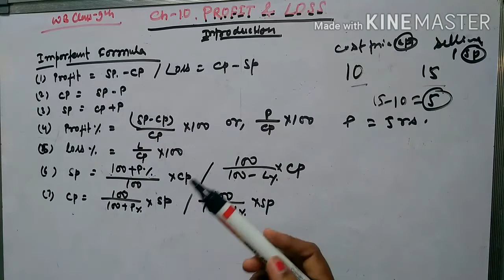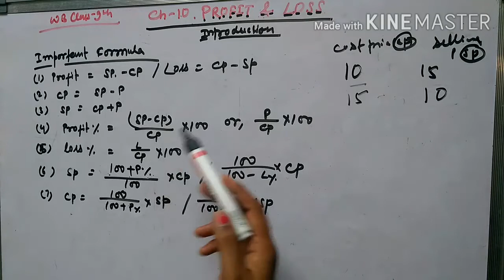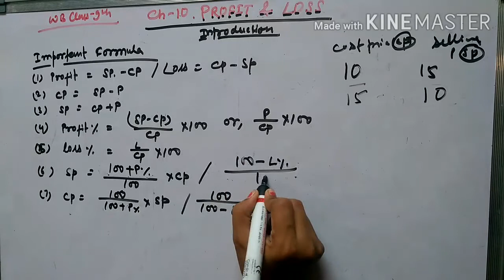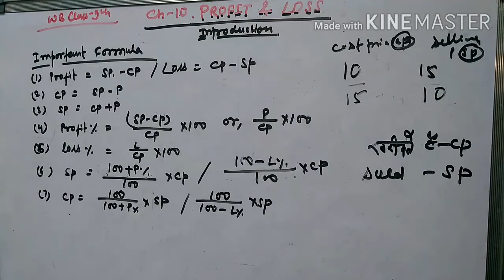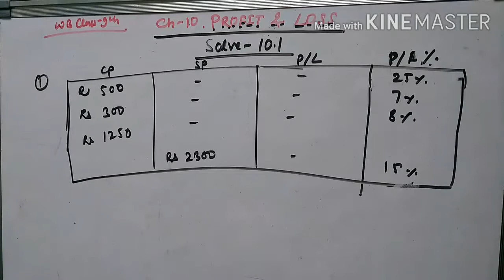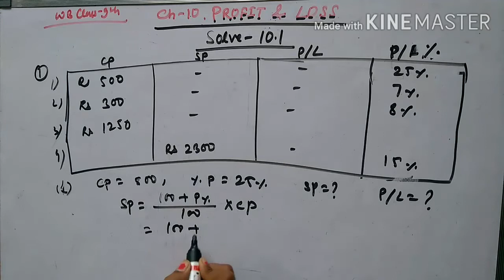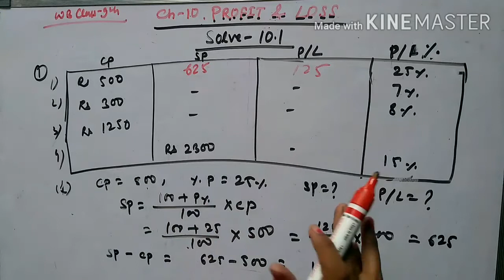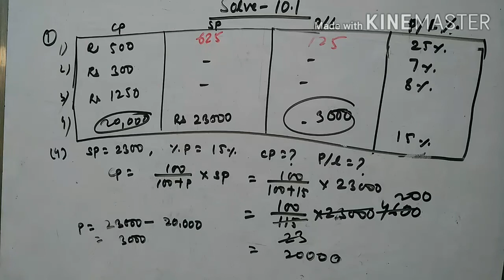wbbse class 9 maths| chapter-10 Profit &loss लाभ और हानि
In this video one can get the all important formula as well as introduction & Solution of Question number 1